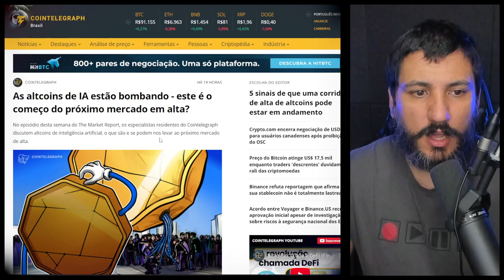As altcoins de IA estão bombando este é o começo do próximo mercado em alta